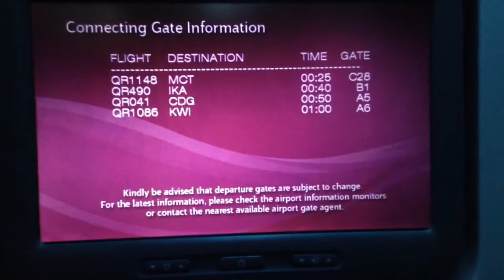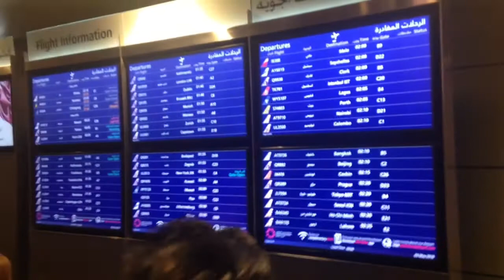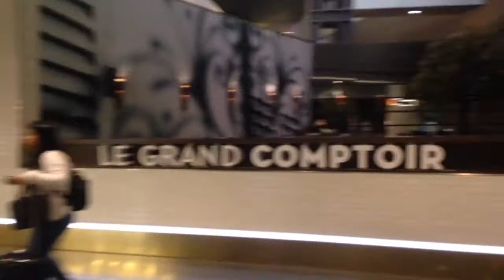How to travel out of the Philippines?